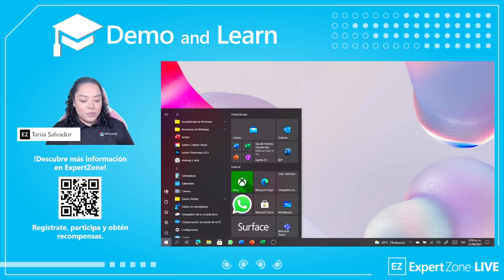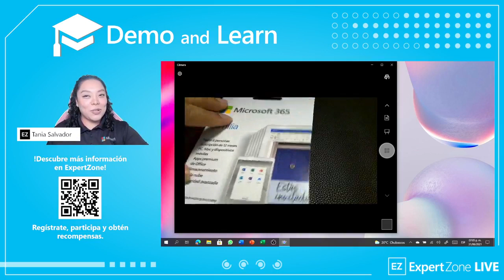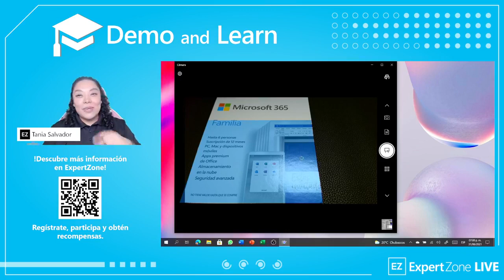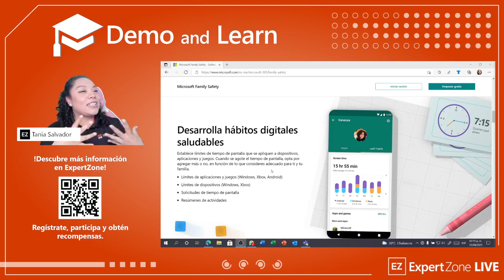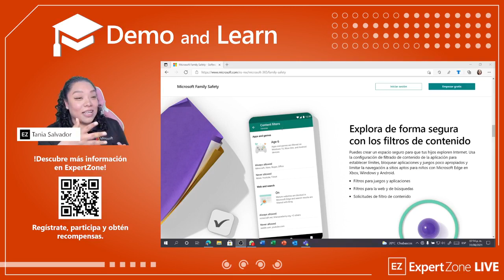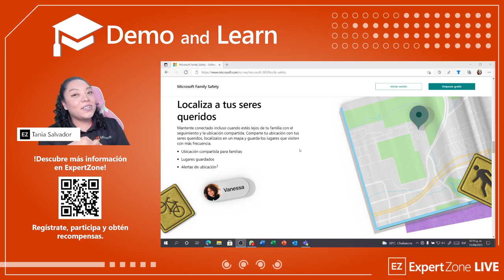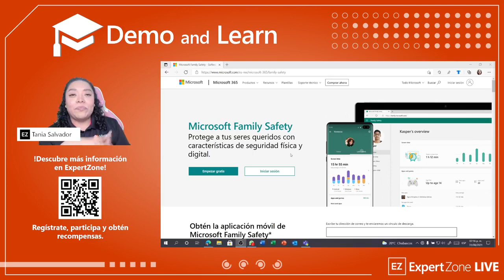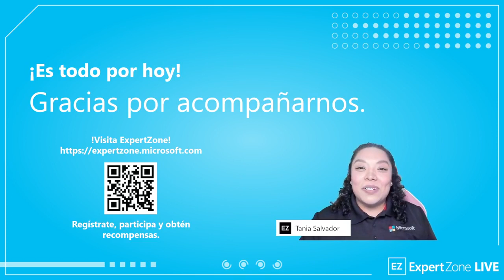Windows 10 - Cámara | Microsoft 365 - App Family Safety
Demo & Learn: Windows 10 - Cámara | Microsoft 365 - App Family Safety